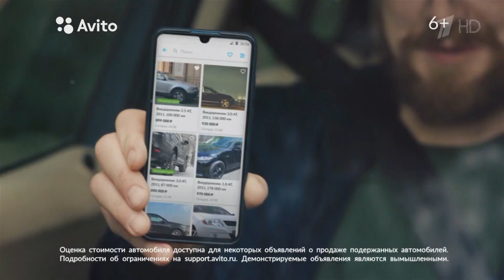Авито Авто - Реклама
Это мир Авито, где теперь появилась оценка стоимости авто. И мы с сыном быстро нашли авто по цене ниже рынка и можем больше времени провести вместе. Сосиска. Авито сравнивает цены на похожие авто в моём регионе. Они смотрят на модель, пробег, год выпуска и многое другое. Авито. Покупайте автомобили по отличной цене.